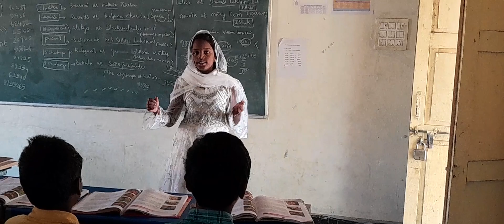21 February 2023